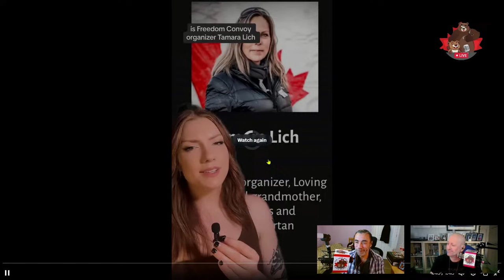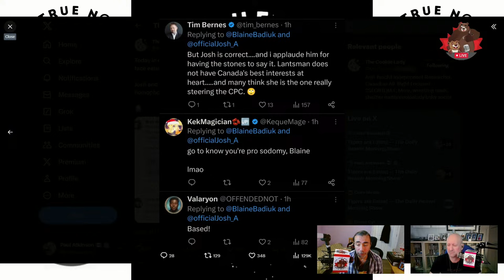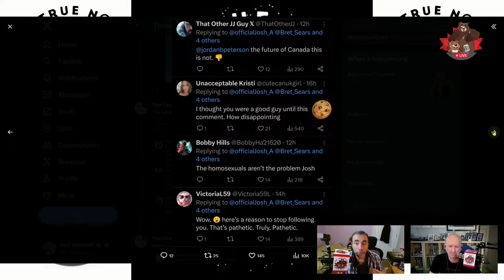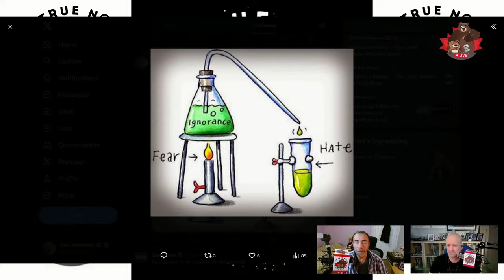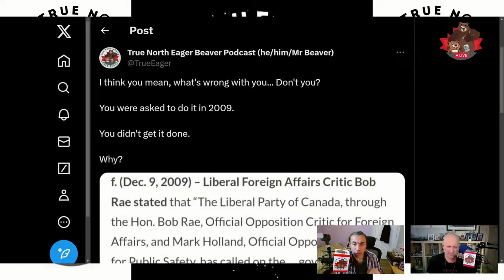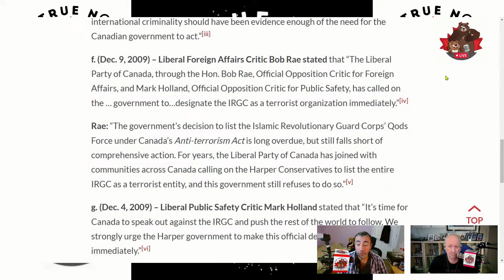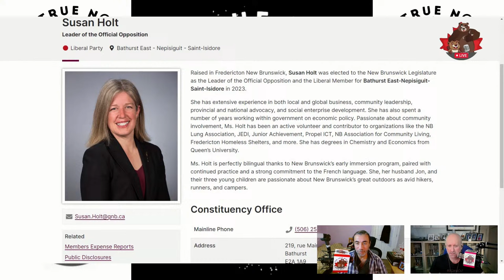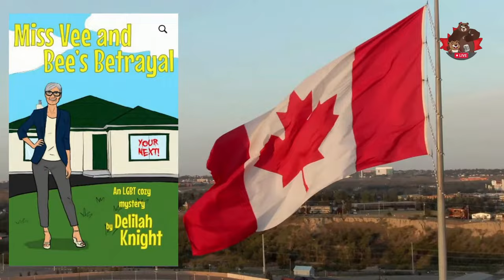Home Insurance vs Carbon Pricing -- The Daily Beaver Morning Show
well, well... The Cons have discovered that a great deal of their 'members'? are homophobic. We told you this. We will discuss. Betcha the cons won't say a damn thing.

Tamara Lich is set to speak at a nazi... er a holocaust denier... um, a conference filled with horrible hateful people. Will The cons say anything?

Thurs, Jan 11, 2024, Here, We, GOOOOOOOOOOOOOOOO!

On Episode 293 of our show, we explore the skyrocketing cost of home insurance, particularly flood insurance — if you can get it at all — and the Canadian Conservative Movement’s attempt to have you ignore it so that you’re angry about the “carbon tax” instead.

Also, we talk about:

How Conservatives Are Being Arseholes Today

Holocaust Deniers Featuring La Tamara
Alt-Right Gays Wake Up
Mother Nature Does Not Negotiate
PP’s IRGC BS

South Africa vs Israel at the International Court of Justice
The Alt-Right’s Greatest Fear
A Programming Note About a Big Guest

* The Peppermaster